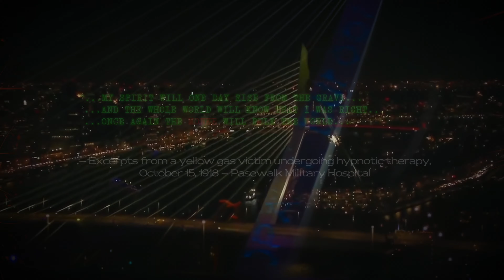The Philosophy of Space Monkeys! [We Did It!, We Did it!, We Did It!]